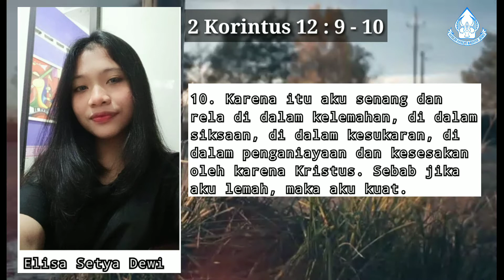"SATU HATI" - SAPAAN TUHAN TIAP PAGI - 29 MARET 2022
Renungan: Ibu Rini Marjati
Pembaca ayat: Sdr. Lisa
Editor Video: Sdr. Rachel J.
Sumber: Renungan Harian "MUSA" Penerbit Sanggar Mitra Sabda Salatiga.